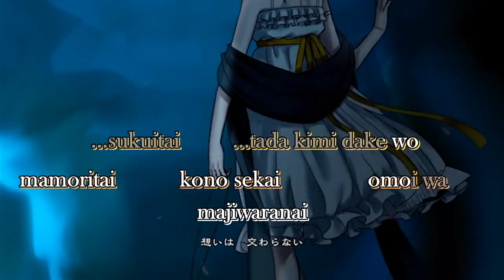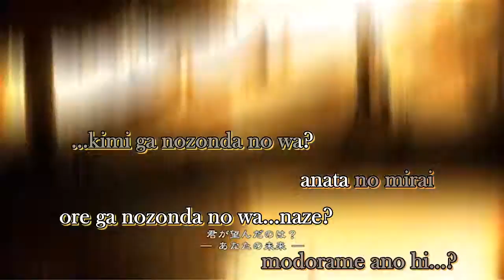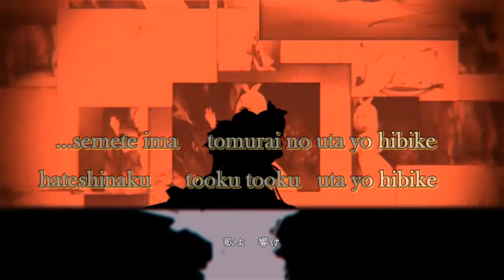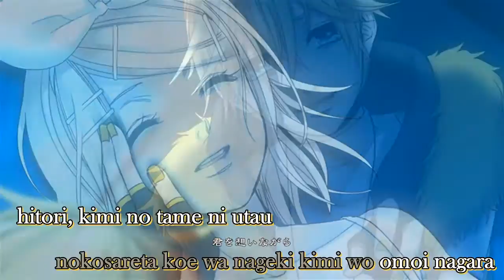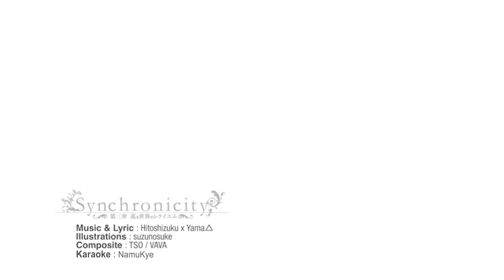【Karaoke】 Requiem of the Spinning World 《Rin's part》 HitoshizukuP x yama△ ／ Rin, Len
(The tuning in this is not as great as in the original upload; however, this should serve a nice guide to learning the separate parts.)

Synchronicity Chapter 3 :
Requiem of the Spinning World / 巡る世界のレクイエム / Meguru Sekai no Requiem
Music & Lyrics : HitoshizukuP x yama△
Illustration : Suzunosuke
Movie : TSO, VAVA
Story : CAZ, Kumagai (Mizuki)
Vocals : Rin and Len Kagamine

:: Romaji Lyrics ::
...toki no yurikago de tsumetai yume wo miru
kimi ga utatte kureta yasashii yasashii komori uta

kimi ga nozonda no wa? ore ga nozomu no wa
owarame sekai sekai no owari...?

eraba reshi koe wa

mayoi... urei...
warai... itawari

utau

kanashimi wo yurushimi wo
yorokobi ni egao ni kaete
muku warezu ni kimi wa kuchite iku nbo?
tada, inoru

mamoritai kono sekai omoi wa
sukuitai tada kimi dake wo

majiwaranai

meguri meguru sekai ni
inochi wo kono te de
yasuragi to shukufuku wo
subete owarasetai

utawaranai yo
aa, todokanai

negai wa munashi sa dake wo nokoshite

hajimaru naze? subete ubaware
mirai wo terashite
itami kurushimi seowa sarete mo
towa ni tsudzuku rekuiemu (requiem)

aragaenai sadame wo
hikari wo sadame wo
subete ima toki hanatsu
yami wo toki hanatsu

...kimi ga nozonda no wa?
anata no mirai
ore ga nozonda no wa...naze?
modorame ano hi...?

oi tsudzuku tano wa?

yasashii egao
soredake nano ni

owaranai uta goe wo
zetsubou wo kibou ni kaete
sakebi tsudzukete horobiru sadame nara
tada, inoru

hateshinaku tooku tooku
semete ima tomurai no

uta yo hibike

...hahahahaha!

yami wo toki hanate

sakebi tsudzukete kimi wo kuchite iku no?
tada inoru

uta yo hibike

ore ga nozonda no wa...
nokosareta koe wa nageki
kimi wo omoi nagara

hitori, kimi no tame ni utau

subete nemura setara

aa, kuchite iku
sadame wo owari

kono mi wo kimi to nara doko made demo...

hajimaru koe subete kanaete
mirai wo terashite
horobi chiriyuku kono mi to tomo ni

aragaenai sadame wo
subete ima toki hanachi
yami wo toki hanachi

hikari no soko ni nemure...